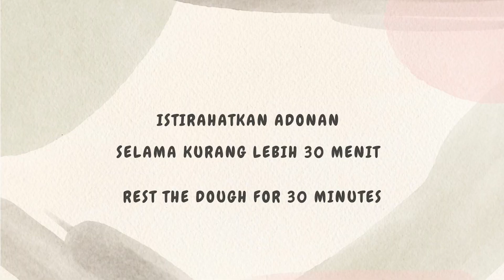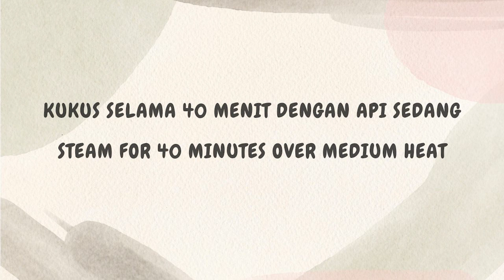KHUSUS PEMULA !! TANPA OVEN TANPA MIXER HANYA 1 TELUR SAJA HASILNYA ENAK banget DAN LEMBUT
Brudel / Bluder kukus cappuccino ini hanya menggunakan 1 telur, cara membuatnya sangat mudah hanya diaduk tanpa mixer tanpa oven cocok buat pemula. Bolu viral ini atau sering disebut bluder   bisa menjadi ide jualan / ide bisnis tahun 2023. Cara membuatnya silahkan di lihat  di video yang saya share diakun youtube  @NabilahKitchen   ini.

Bahan :
150 gr gula
1 butir telur
1 sachet cappuccino (35gr)
100 gr margarine cair
250 gr terigu
1 sdt ragi instant
275 ml susu cair
1 sdt bubuk coklat

selamat mencoba..